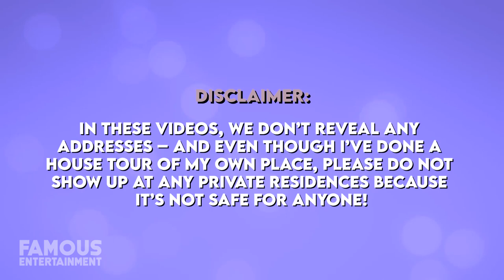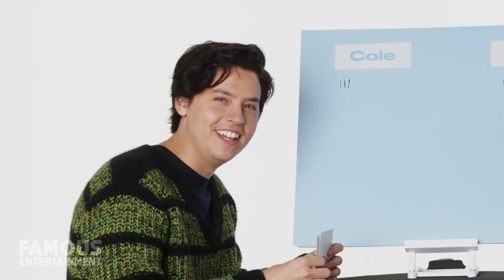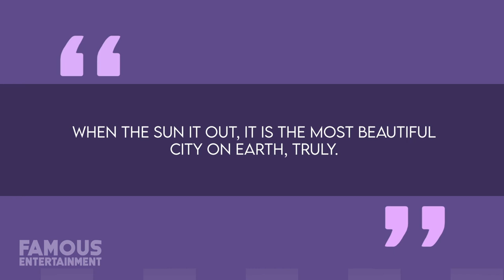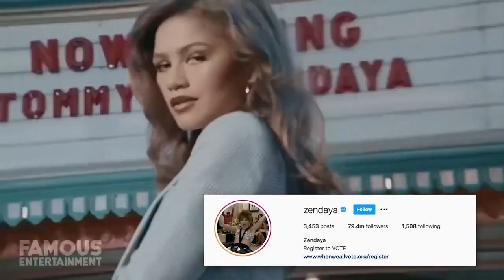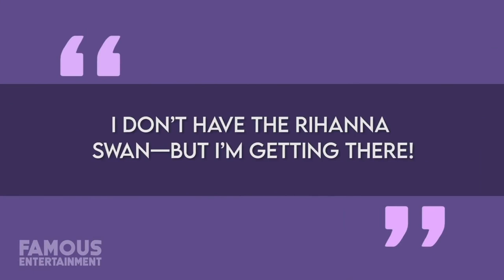Cole Sprouse | House Tour | $2.9 Million Los Angeles Mansion & More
Cole Sprouse is an American actor, who, despite his still young age, has been a part of many of our lives for quite a while now. Alongside his twin brother, Dylan, Cole got his start as a small child, appearing in television projects like ‘Grace Under Fire” and the Adam Sandler film “Big Daddy” before becoming a Disney star on the series “The Suite Life of Zack and Cody”. More recently, he’s become even more popular thanks to his portrayal of Jughead Jones on the hit re-imagining of the “Archie” comic-book series, “Riverdale”. The success of “Riverdale” has made budding real-estate moguls out of nearly the show’s entire cast. Over the past two years, all of its young and energetic main stars have picked up gorgeous new homes in the greater Los Angeles area, including Cole Sprouse who found a striking modernist property for himself deep in the Hollywood Hills.